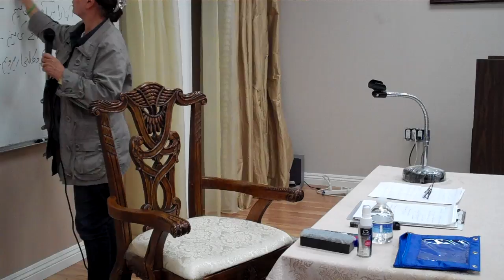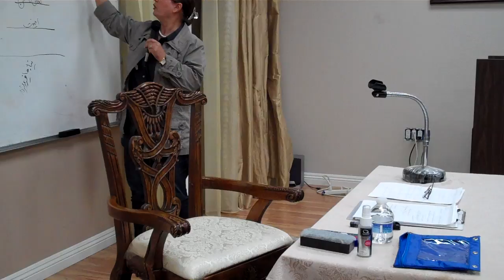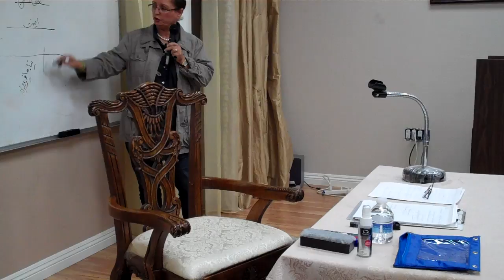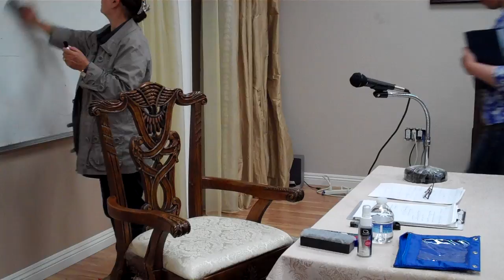کلاس رابطهٔ سالم دکتر فرنودی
روان شناسی
ارتباط
افکار منفی‌
تجربه معنوی
آگاهی‌ از خویشتن
مغز
هوش عاطفی
افکار مثبت
اطمینان
مریضی
جن
روح
 سرطان
روانپزشک
چند همسری
انرژی
هم حسی
بی‌ ادبی
خراب کاری
حس گناه
  حس شرم
کوتاهی
 ملامت
 تحقیر
 مقایسه
 موعظه
 تهدید
 نصیحت
 مشاور خانواده
فرهنگهای جمع گرا
فرد گرا
احترام
 دوست داشتن
 آزادی
مادر زن
جنگ
اختلال کمبود توجه
خشونت
استالین
 اسرائیل
 آمریکا
 ویتنام
درنده خوی
 بشار اسد
دانشگاه
 رشته
 واقع‌بینی
 وکالت
 پزشکی‌
خشم
خیانت
تجربه جنسی‌
بی‌‌ تفاوتی
تنفر
عواطف
حمله
  گریز
 کنترل
خودشیفتگی
شاهنامه
 فردوسی‌
 خرد
 قصه
 اسطوره
رستم
 سهراب
 پهلوان
 بالغ

معتاد
 خود آزاری
 ترس
 آبرو
 اجتماع
 وحشت
اضطراب
امنیت
مهر
 عشق
 شخصیت‌های مرزی  وصلت عاطفی
ورزش
 دارو درمانی
 تنهای
 درمان
 درد
 احترام
 پذیرش
 هم حسی
 حفاظت
عیب
 آگاه
 سلامت
 فرهنگ
انسان
 مکانیسم دفاعی انرژی روانی‌
 خطر
 حراست
 حفظ
 واقعیات
  ناقص
 جسارت
 روحی
 اعتماد به نفس
خودباوری
 جرات